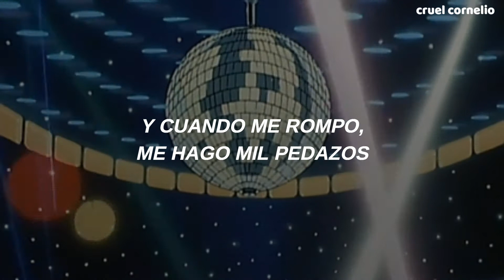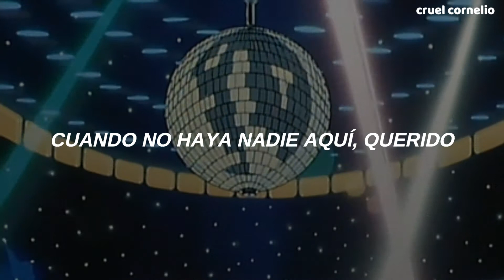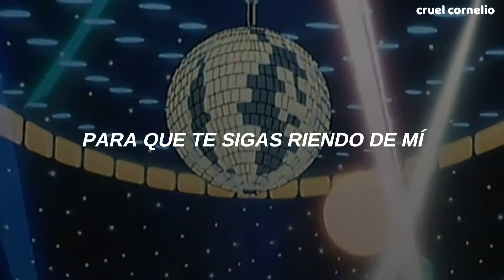taylor swift - mirrorball // traducida al español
A un lado, que ahí viene la mejor canción de folklore🖤.
En "mirrorball", Taylor se compara con una bola de espejos que  refleja a todas las personalidades que la rodean, entreteniendo a los demás, pero que se rompe en mil pedazos cuando está mal o le hacen daño, pero a pesar de eso, ella sigue brillando.
(A veces pienso que esta canción es para nosotros 🥺)

mirrorball - Lyrics

I'm a mirrorball
I'll show you every version of yourself tonight
I'll get you out on the floor
Shimmering beautiful
And when I break, it's in a million pieces

Hush, when no one is around, my dear
You'll find me on my tallest tip-toes
Spinning in my highest heels, love
Hush, I know they said the end is near
But I'm still on my tallest tip-toes

I'm a mirrorball
I can change everything about me to fit in
You are not like the regulars
The masquerade revelers
Drunk as they watch my shattered edges glisten

And they called off the circus, burned the disco down
When they sent home the horses and the rodeo clowns
I'm still on that tightrope
I'm still trying everything to get you laughing at me
I'm still a believer, but I don't know why
I've never been a natural, all I do is try, try, try
I'm still on that trapeze
I'm still trying everything to keep you looking at me

Because I'm a mirrorball
I'm a mirrorball
And I'll show you every version of yourself tonight

Toda la música, clips, animaciones, superposiciones, texturas, fotos, etc. pertenecen a todos los artistas respectivos.